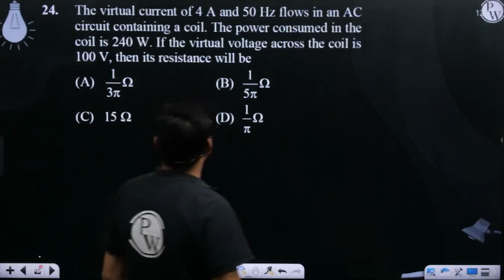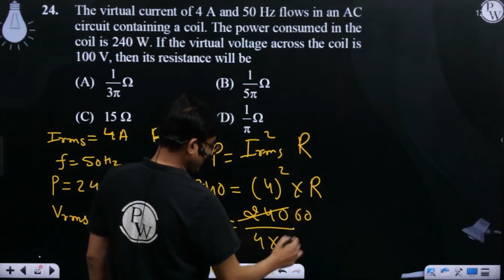The virtual current of 4 A and 50 Hz flows in an AC circuit containing a coil. The power consum....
The virtual current of 4 A and 50 Hz flows in an AC circuit containing a coil. The power consumed in the coil is 240 W. If the virtual voltage across the coil is 100 V, then its resistance will be 📲PW App